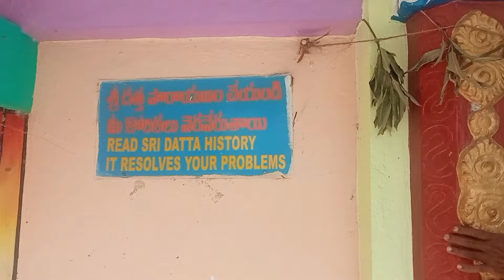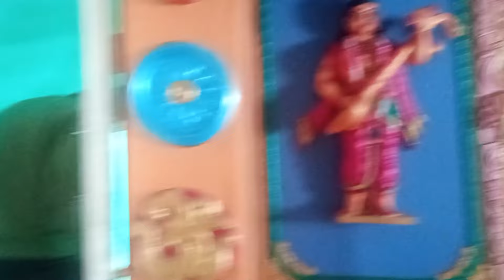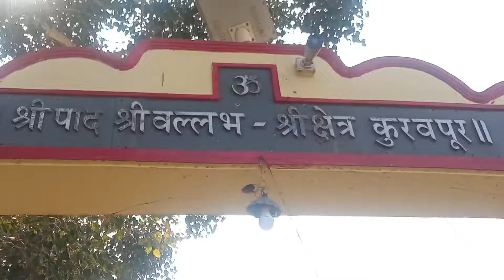ప్రతి ఒక్కరూ తప్పక చూడవలసిన క్షేత్రం | datta temple kuruvapuram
Kuruvapuram datta temple telugu
sripada srivallabha temple
dattatreya temple kuruvapuram
kuruvapuram vlog

sripada srivallabha temple kuruvapuram
kuruvapuram Karnataka